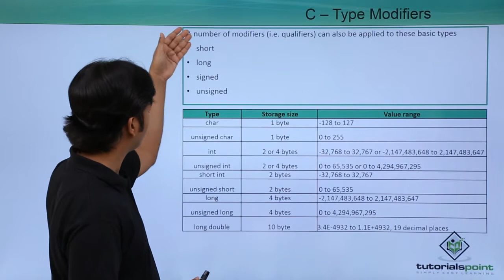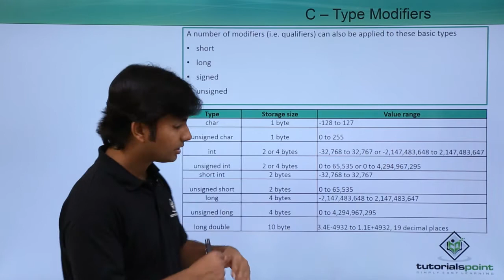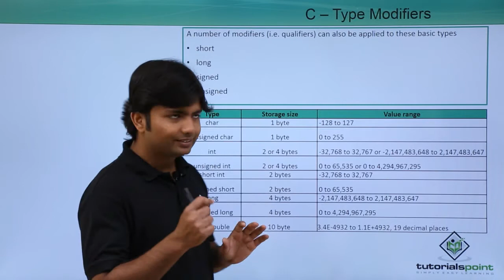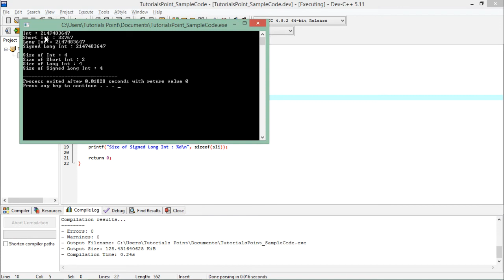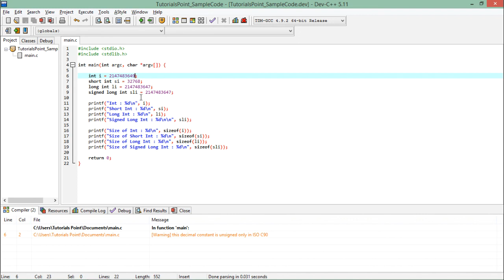C - Type Modifires